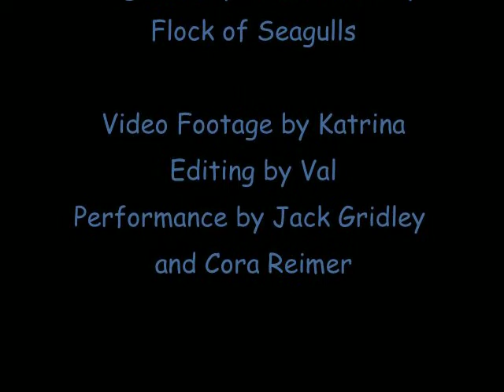Burnaby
Uploads from over a decade ago when there was a Reimer Family of four in honour of Father's day 2020

Dancing with Jack